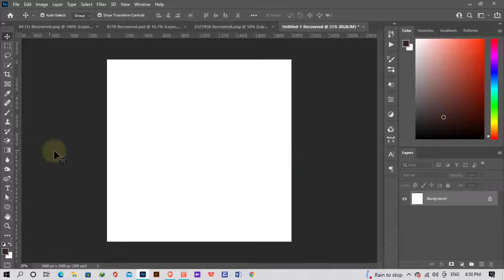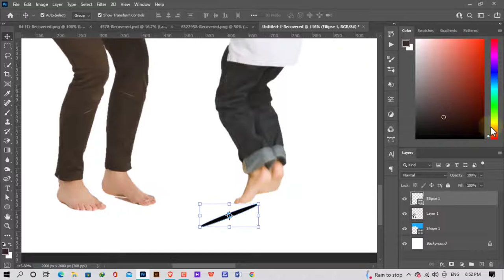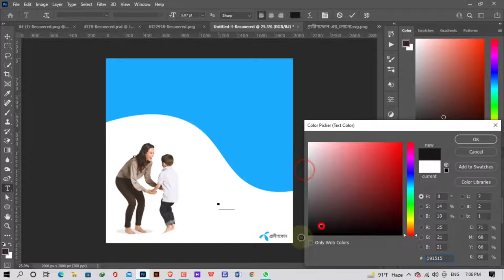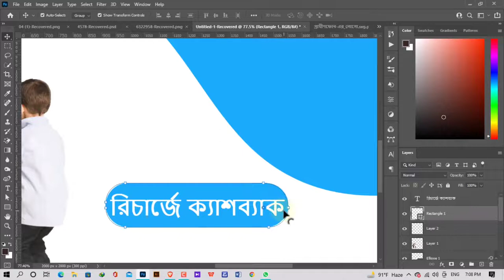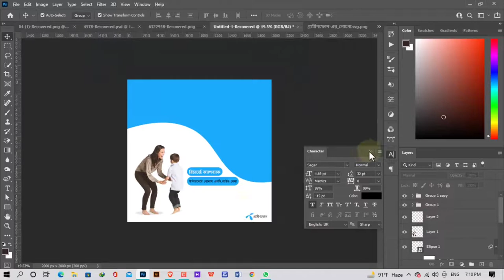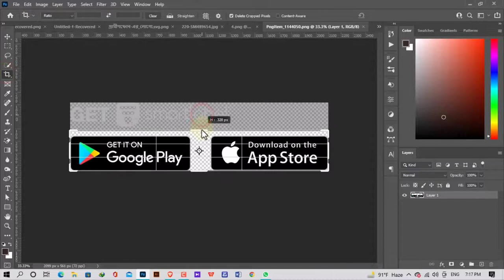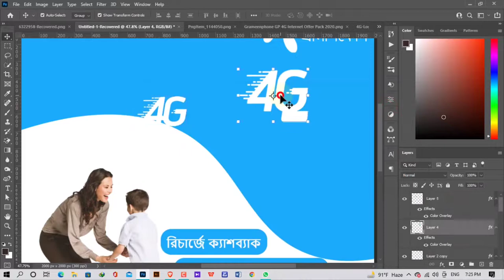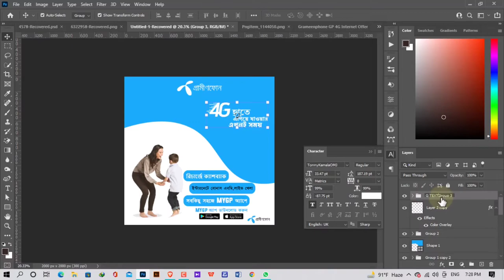Grameenphone Product Banner Design | Make Creative Ads For Social Media | Photoshop| G.Designer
This is an online graphic designing learning school! You can teach all courses here for free! It is completely free, I hope you all like this design of mine. Note. If you miss something from here, please tell me by commenting, and tag your design on G_Designer, if you tell me by commenting, I will feel happy and proud of you wholeheartedly.

About Us:
Hi, I am YAMIN HOSSAIN, and I am a professional Graphic Designer I am a creative graphic designer from Bangladesh  with a focus on making products and brands stand out among others.